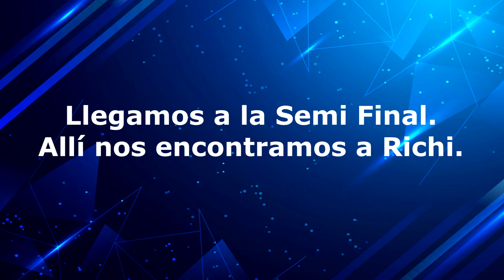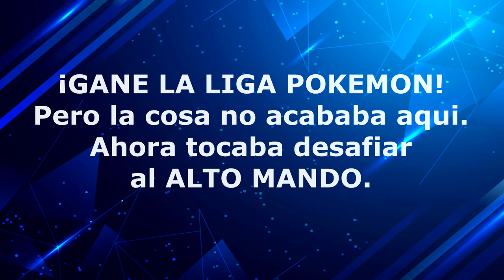POKEMON FLASHBACK - [FANGAME 33 - LIGA POKEMON - SEMIFINAL Y FINAL]